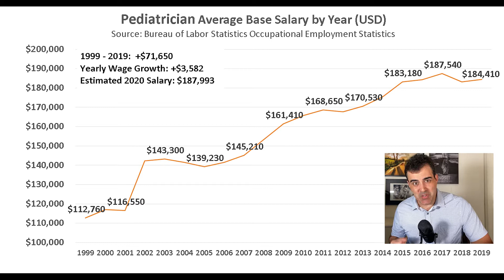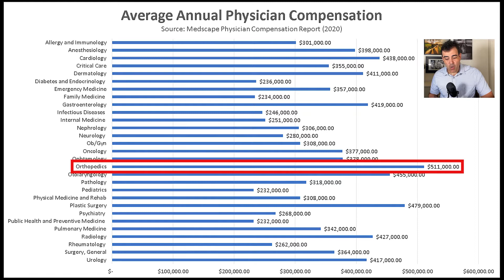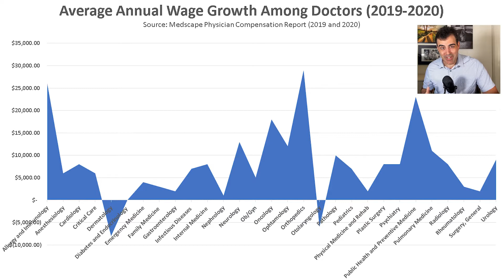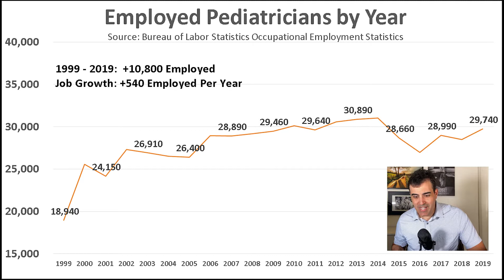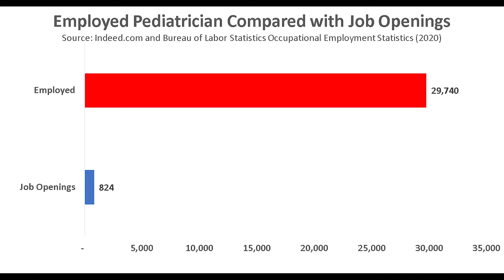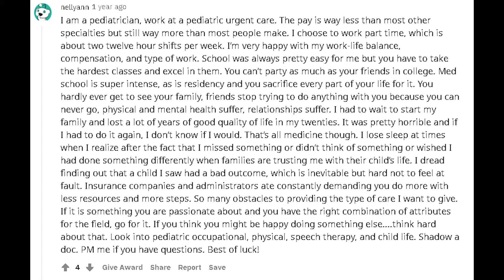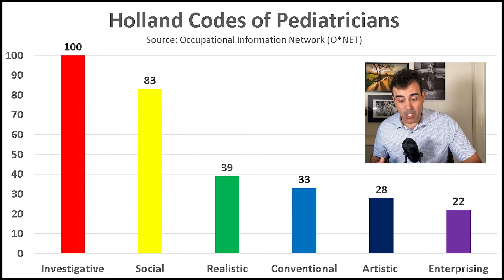Pediatrician Salary (2020) - Pediatrician Jobs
🛍️ Amazon Recommendations (Books, Gear, Etc.)

Pediatricians diagnose, treat, and help prevent diseases and injuries in children.

Pediatricians have several roles and responsibilities, including:

Prescribing and administering treatment, therapy, medication, vaccines, and other medical care to children.
Examining children to assess their growth and development.
Treating children that have growth or development concerns.
Performing and interpreting diagnostic tests.
Advising children as well as their parents on diet, activity, hygiene, and disease prevention.
In 1999, the Bureau of Labor Statistics recorded the average base salary for pediatricians as $112,760.

By 2019, the average base salary increased to $184,410.

Pediatrician wages increased $71,650 (or $3,582 per year) from 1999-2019.

We can also compare the average base salary of pediatricians against other doctors using Medscape's 2020 Physician Compensation Report.
Medscape looks at total compensation rather than base salaries like the Bureau of Labor Statistics.

Medscape's compensation report includes incentives and bonuses.

Pediatricians and Public Health / Preventive Medicine physicians are among the least paid doctors in the United States, with average compensation around $232,000 per year.

Meanwhile, orthopedic physicians ($511,000) and plastic surgeons ($479,000) top the list as the highest compensated physicians.

Both orthopedic physicians and plastic surgeons earn over twice the amount of money that pediatricians make.

But pediatricians did see a fair wage bump this year.

Using Medscape's data again, we can see that Pedatrician's earned about $7,000 more than last year.

Orthopedic surgeons saw the most significant bump, gaining almost $29,000 more this year than last year.

Dermatologists and ENT's both saw wage decreases from 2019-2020.

The number of employed pediatricians has risen over the past two decades.

In 1999, there were 18,940 employed pediatricians.

By 2019, there were 29,740 employed pediatricians.

There were periods of job losses, especially from 2014 to 2016.

But interestingly, the government expects a 2% loss in the number of jobs over the next ten years.

This forecast could be due to the United States birth rate, which has been declining for years.

In 1957, there were 4.3 million births in the United States.

In 2018, there were 3.7 million births, around 600,000 fewer 61 years later.

This lower birth rate may be one reason the government expects 600 fewer employed pediatricians over the next ten years.

To gauge if there is a shortage of pediatricians, we will compare the number of employed pediatricians with the number of job postings for pediatricians.

We will use indeed.com.

People continuously rate indeed.com as the best job search engine in the United States.

On indeed.com, we searched for the number of job postings for pediatricians using the keyword, "Pediatrician."

Using the search term, we found 824 openings for pediatricians.

That means there is one job opening for every 37 employed pediatricians.

There is not much of a shortage of pediatricians compared to other types of physicians, such as oral surgeons.